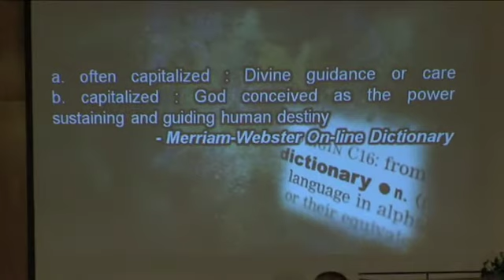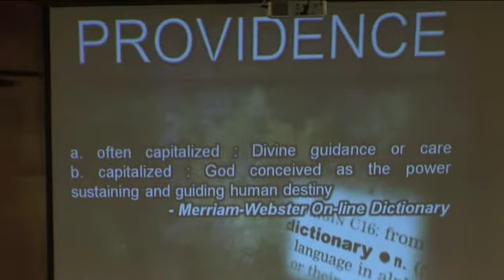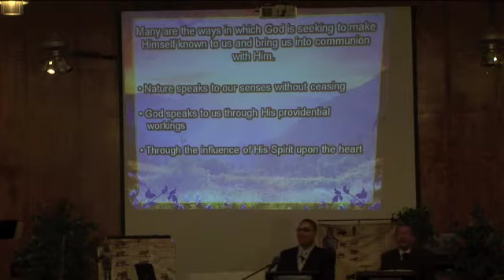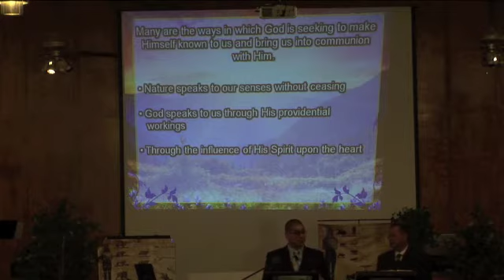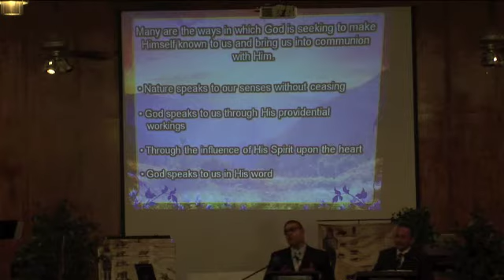Evangelistic Meeting Night 1 with Pr. Manuel Carrasco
Recorded 2nd Week in Oct. 2012 at Prophetic Light fellowship of SDAs in Delano, CA